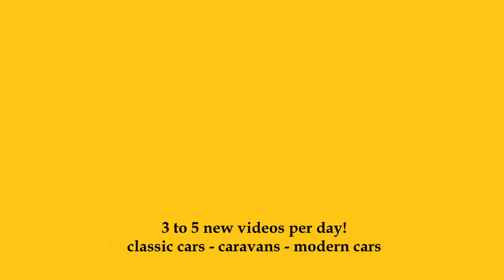2024 Toyota Aygo X Undercover - Exterior and Interior - Salon Automobile Lyon 2023